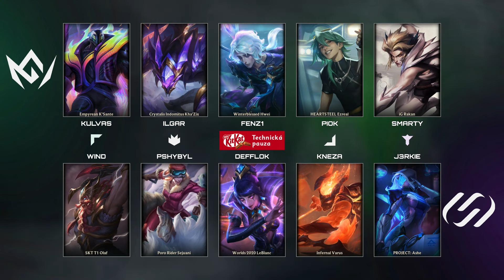GLORE vs UNiTY | Mastercard Hitpoint Masters | 7. kolo BO1 | Summer 2024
📺 Sleduj Mastercard Hitpoint Masters živě každé úterý a pátek na